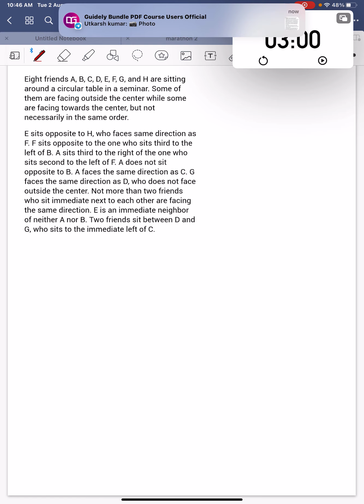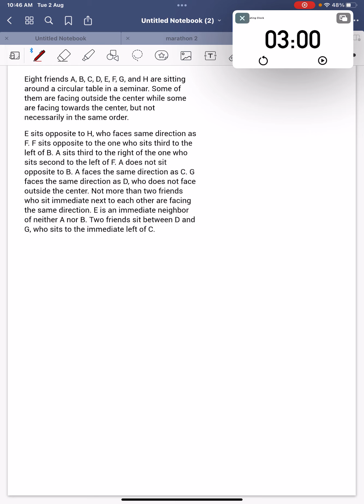Circular Arrangement का यह सवाल करो Tricky Question